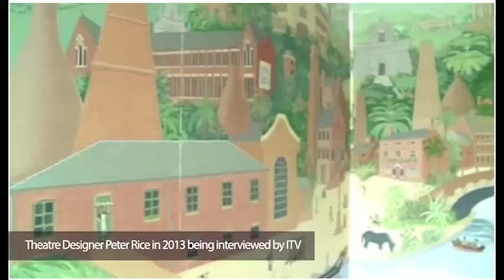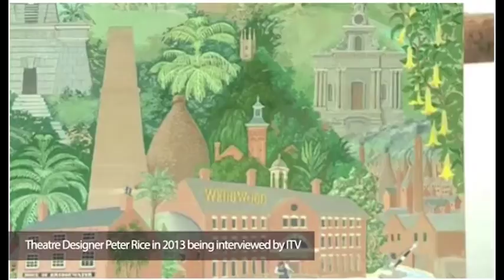British theatre designer Peter Rice paints mural of Stoke on Trent in the Bahamas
ITV Interview with British theatre designer Peter Rice painting mural of Stoke on Trent in the Bahamas.  Peter Rice was one of the preeminent stage and costume designers in modern British opera and theatre.

An exhibition celebrating the the long and remarkable creative lives British theatre designer Peter Rice and his wife textile designer Pat Albeck takes place at Keele University Art Gallery in Staffordshire from 9 November 2016 to 26 January 2017 - more